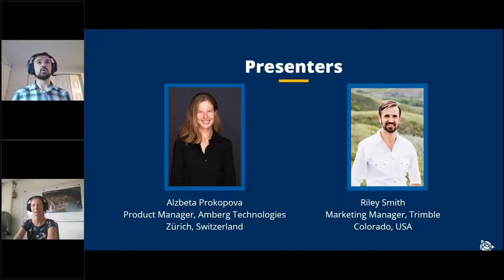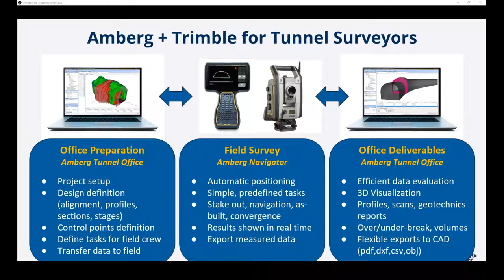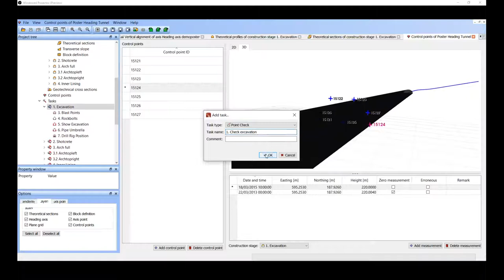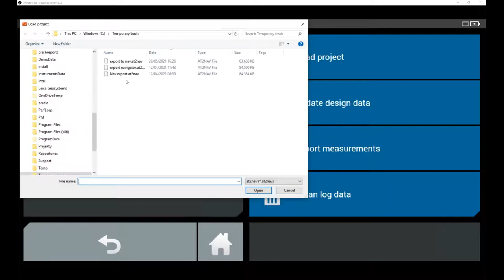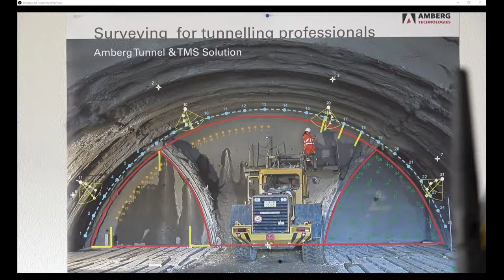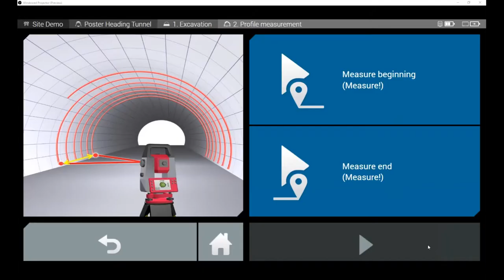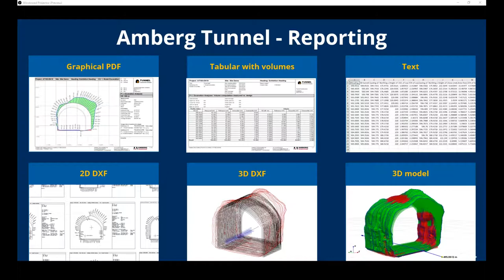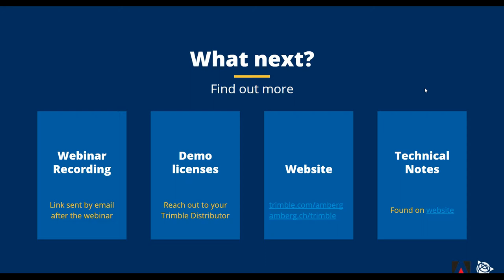Upgrade Your Tunnel Surveys with Trimble and Amberg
This is the first release in history of Amberg Technologies that supports direct connection to Trimble S-Serie total stations. You can connect via Bluetooth to S5, S7 or S9 Trimble total stations and use them with familiar Navigator workflows.